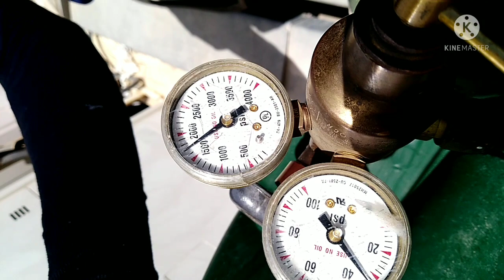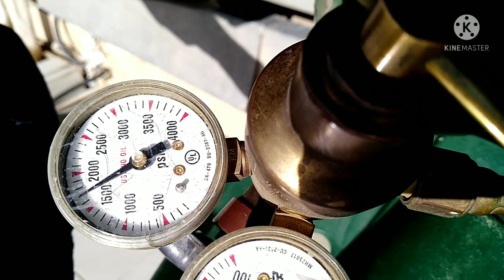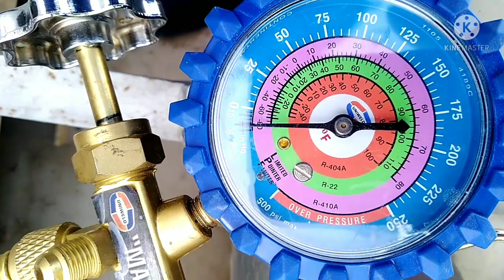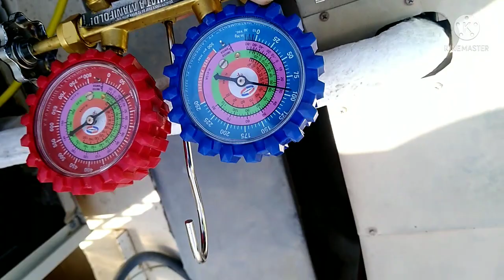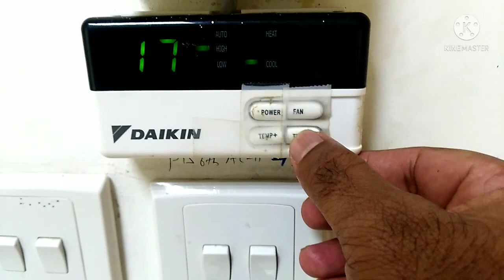Condenser Tube Leak Repair Brazing Vaccum Gas Charged Full Vedio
MRAC Technician

Is Vedio Me Bataya Gaya Aap Leak ko kaise Find out Karenge Aur usko Repair Karne Ke liye Kiya Kiya Saman Chahiye

Aur Vacuum Kitna Karna Chahiye.

Brazing Karne ke liye Koun Koun sa Refrigerant Use karte Hai.
Gas Kaise Charge Karte Hai.